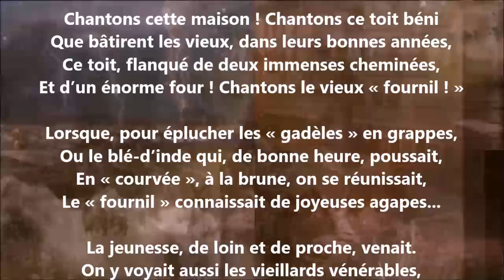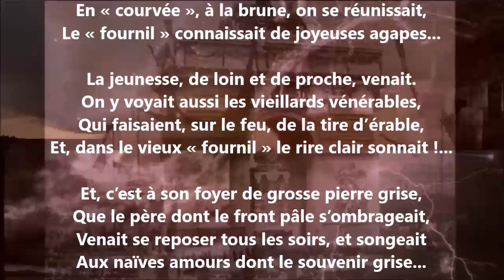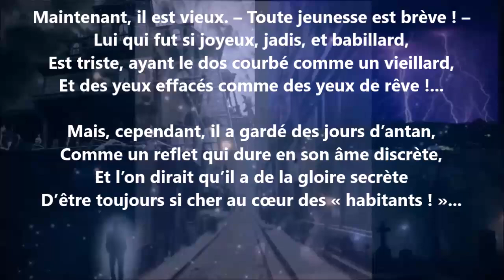Le vieux « fournil » - Blanche Lamontagne lu par Yvon Jean